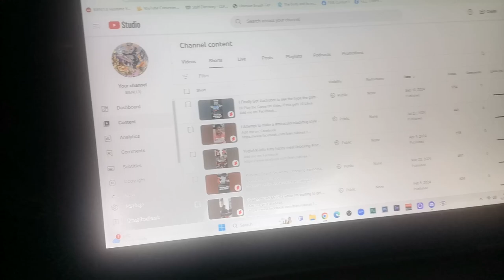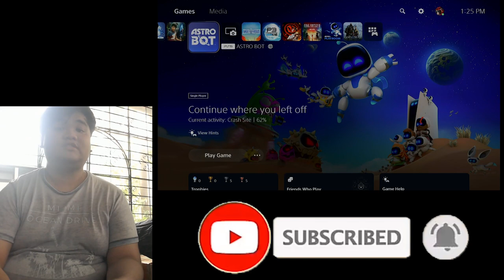let's play Astro bot: WHAT KIND OF GAME IS THIS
So after making a YouTube short and hitting 10 likes I officially am playing Astro bot on video for you guys, IDK if I will do more in the future but if you do like this video then Subscribe for more videos.
Pls keep in mind that I apologize if my voice is low I was unaware of my mic or TV volume because I have to use my SIS capture card because the PS remote play app decided to give up on me
and here are some of the things I said in the video for recap sakes,
- I know a video that references this game to some Nintendo games
- I would tie this game with Stellar Blade for my GOTY (Ad least for the PS side of things)
- I Do find the enemies and also the bosses to be unique in the game.